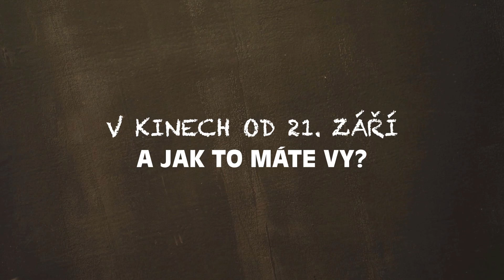Nerodič - TRAILER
Nerodič - šest příběhů, šest podob rodiny
Dokumentární film Jany Počtové s názvem Nerodič má silné téma, které se týká každého z nás a které každý z nás řešil, řeší nebo bude řešit. A možná i několikrát. Rodina měla vždy jasnou podobu – přeci máma, táta a děti. Dnes už má rodina až překvapivé množství různých jiných podob. A stále více lidí si klade otázku, která odporuje našemu nejzákladnějšímu instinktu . . . zda se vůbec stát rodičem.